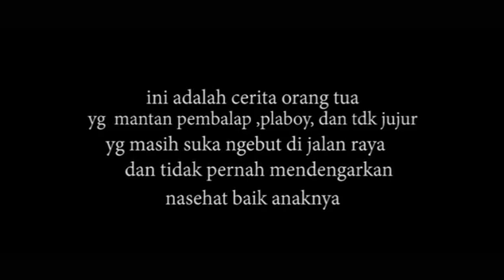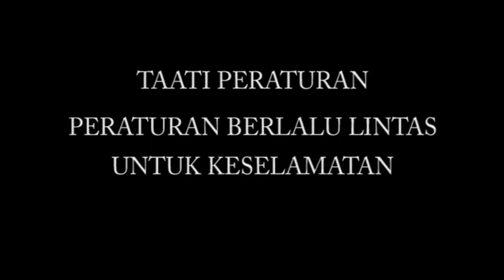tabrak tiang listrik